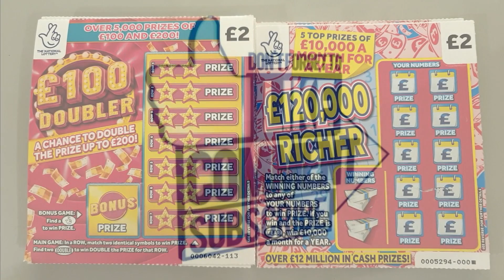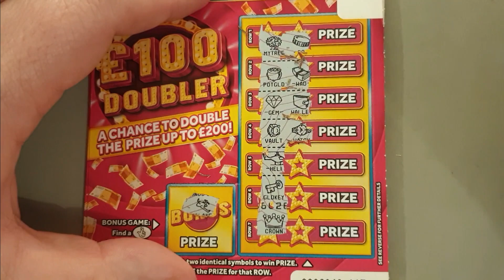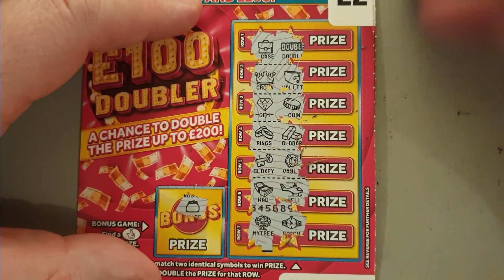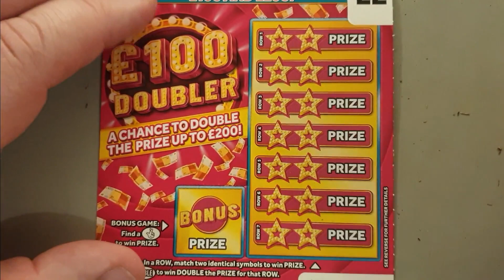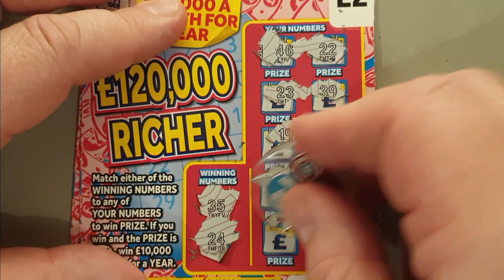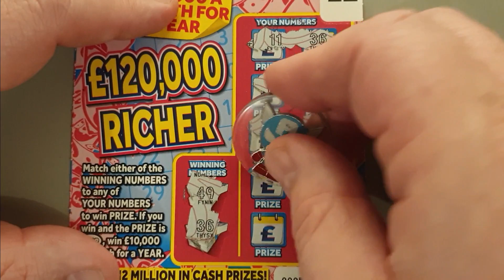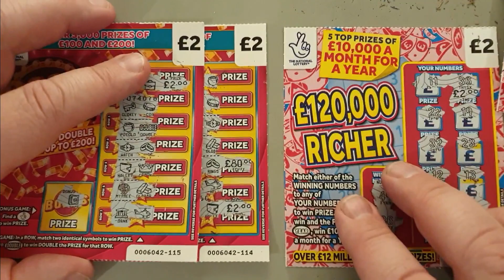Brand New Mix of £2 Lottery Scratch Cards. £20 of £100 Doubler and £120k Richer scratch cards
Brand New Mix of £2 Lottery Scratch Cards. £20 of £100 Doubler and £120k Richer scratch cards There should be a win or two on these. Hopefully they'll be better than the recent £5 cards that were released!